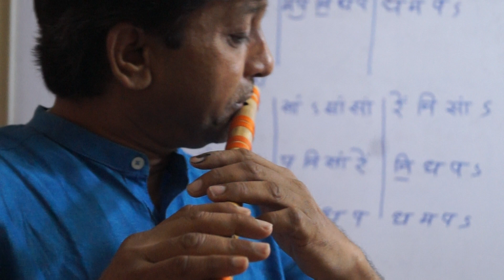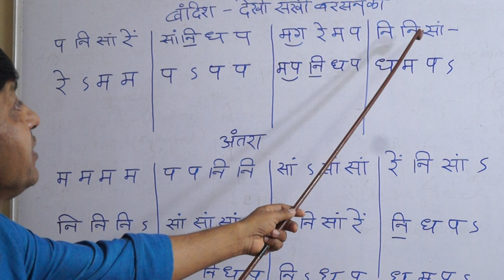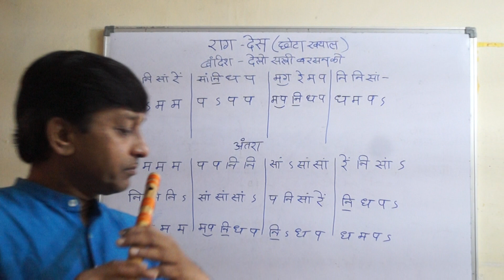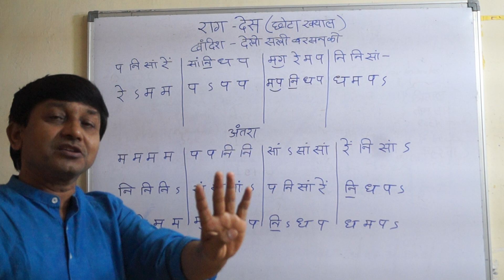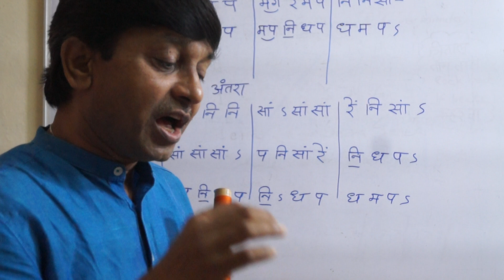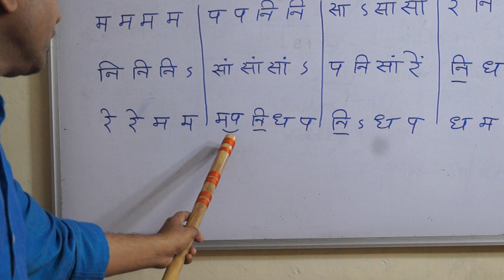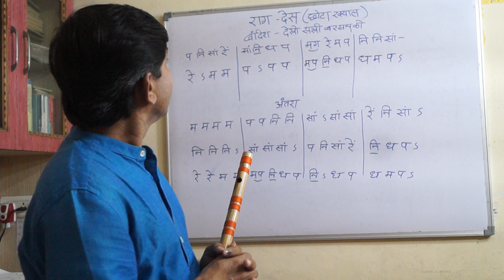RAG DESH BANDISH छोटा ख्याल ON FLUTE TUTORIAL | G SYNTH MUSICA | MILIND DANGRE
RAG DESH BANDISH  छोटा ख्याल  ON FLUTE TUTORIAL